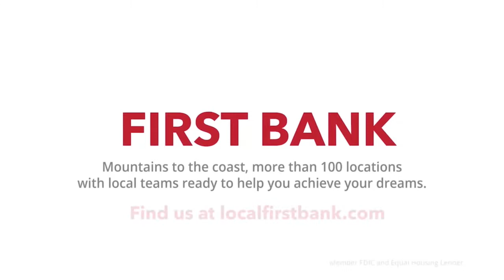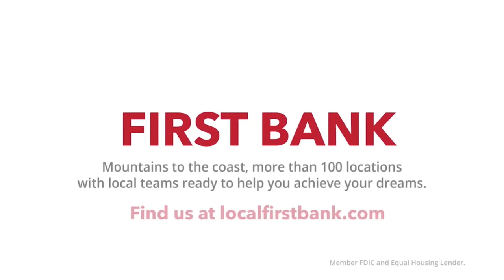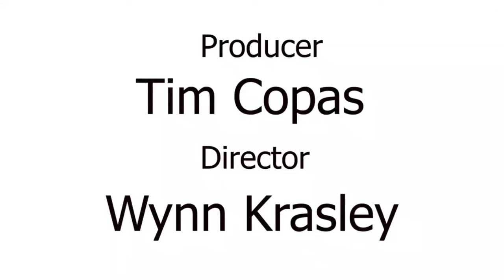Zaxbys's Coaches Show - 8/23/2021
Zaxby's Coaches Show hosted by Chris Delambert with Coach Steve Burdeau and Coach Mike McClure. First Bank Presents the Offensive and Defensive Players of the Game and Lamco Homes Presents the Scholar Athlete of the Week.